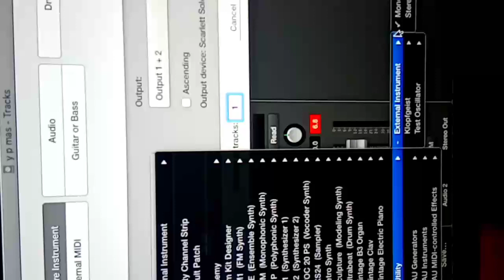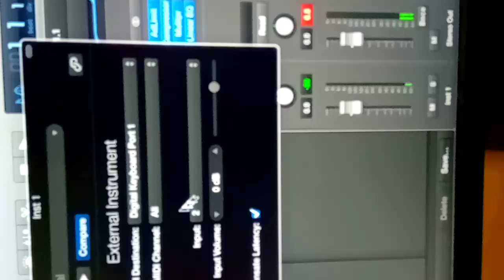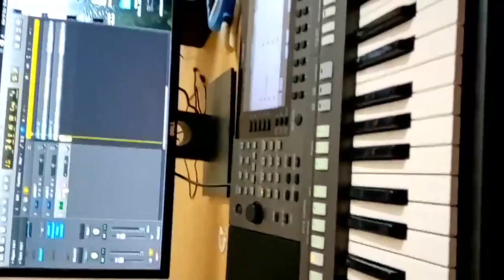How to use external keyboard voices in logic pro x | Logic pro x Tamil tutorial